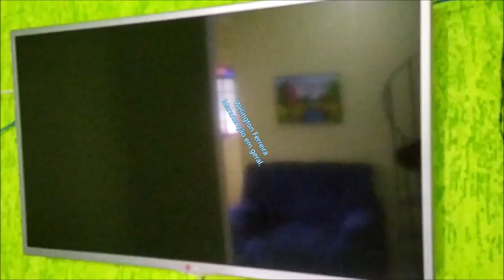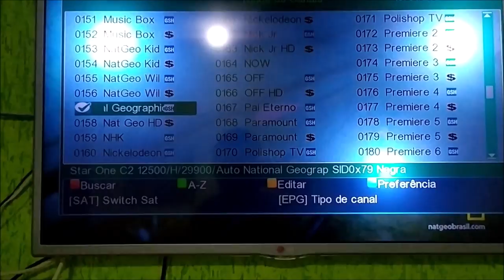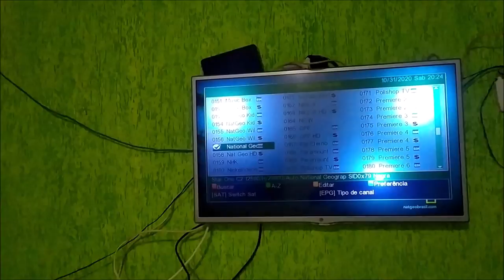TV LG processador com defeito.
Troca a placa é fácil, quero ver fazer esse serviço.

Segue no Instagram que teremos novidades.